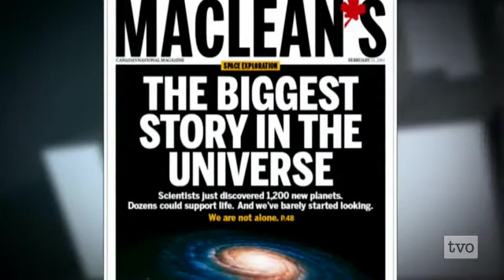Sara Seager: The Search for New Earths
Are we alone in the universe?  Is there life outside of our solar system?  MIT scientist Sara Seager sits down with Steve Paikin.